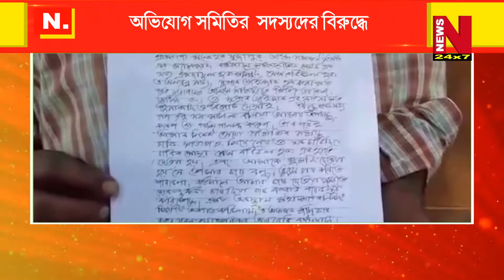সমবায় সমিতির ম্যানেজারের চাষ বন্ধ করার অভিযোগ সমিতির সদস্যদের বিরুদ্ধে